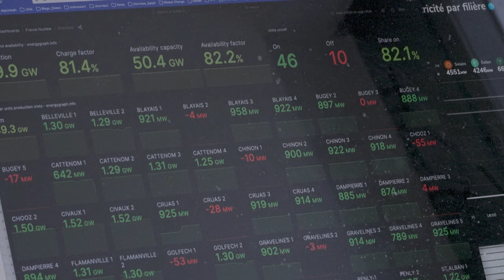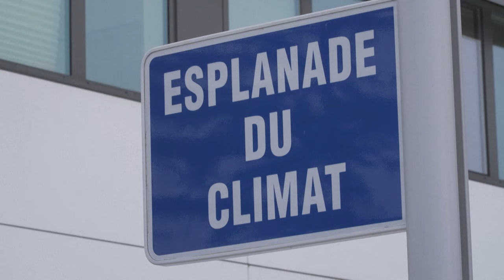2023, année "la plus chaude jamais enregistrée" (climatologue) | AFP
Physicien-climatologue, François-Marie Bréon indique que l'année 2023 avait été "la plus chaude enregistrée" depuis qu’on mesure les températures, ajoutant que cette "tendance au réchauffement" "n'exclu(ait) pas" des épisodes de froid.